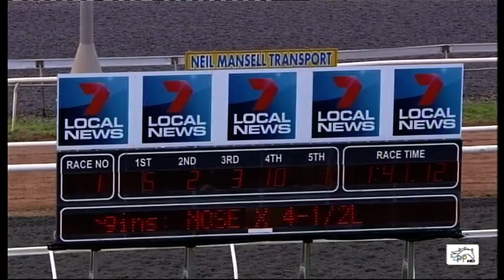The Barracuda - Toowoomba Maiden 1600m 7 Jan 17